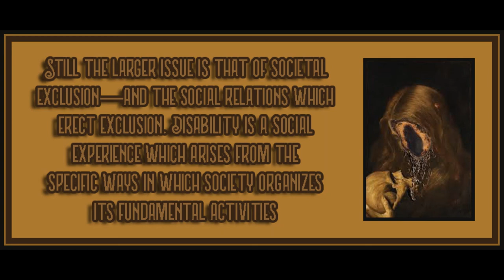Chapter 7 from Capitalism and Disability by Marta Russell